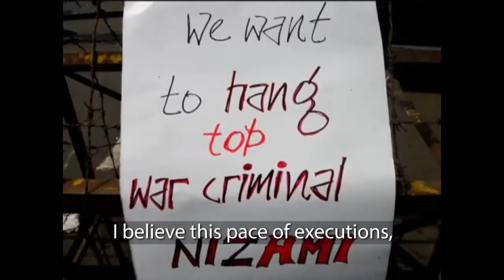Bangladesh Under Threat | INSIGHT | CNA Insider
What's fuelling the surge of extremism and terrorism in ‪#‎Bangladesh‬, which has had spillover effects as far away as Singapore? ‪#‎INSIGHT‬

About the show:
Every week, INSIGHT producers serve up compelling arguments and penetrating insights into topical issues of the day. What's on the menu are topics or concerns that have set the region talking; of changing trends and news events with impact in Asia and beyond.